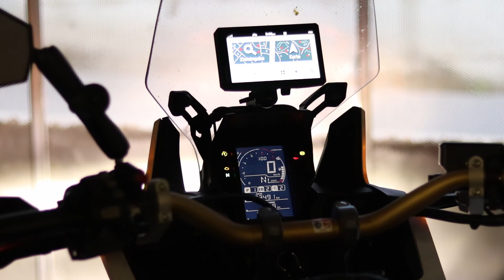How to mount a GPS on Africa Twin adventure sport! (Garmin-zumo-XT)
In this Video I’m going to show you how i mount the Garmin zumo XT on my AfricaTwin adventure sport 2019, this method should work on every Honda AfricaTwin.
biker Regard - alex

And follow road.calls.me on instagram for more